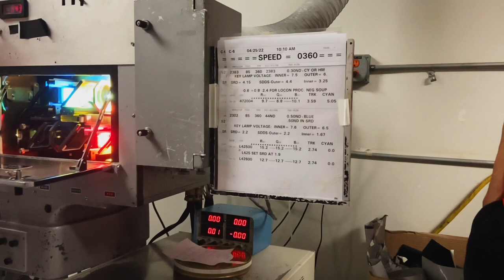A New Chapter Together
This week's Vlog my family and I start a new chapter together.

Cinematic 6k Camera
Matte Box
Base Plate/Shoulder Rig and VCT Plate
Small On Camera Monitor
Big On Camera Monitor
Camera Bag/Case
Follow Focus
BMPCC 6k Cage
Camera Media Card
Trusty Tripod
Awesome Vlogging Camera
Awesome LED Light
Zoom Cinema Lens
All In One 15mm-45mm Zoom Lens
4k 55 inch TV
Standing Desk
Computer Chair
SONY Headphones
Zoom/Podcast USB Mic
Giant Rode Video Mic
Medium Rode Video Mic
Mini Rode Mic
SD Card
Joby Tri Pod
Rugged Yet Spacious Camera Bag
Slim Laptop Backpack
Editing Hard Drive
Power Bank That Charges My Phone And Powers My Camera